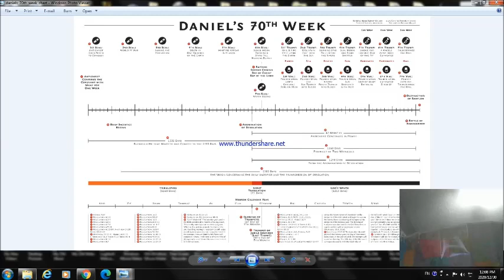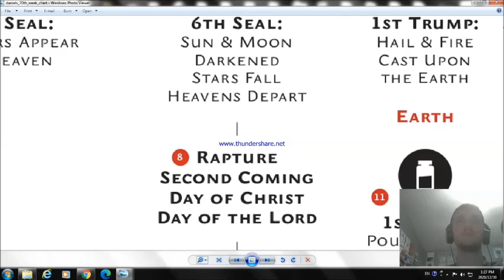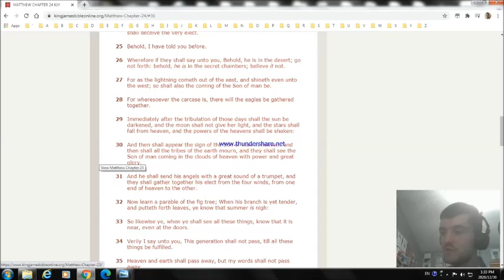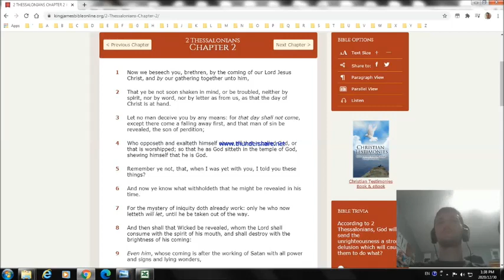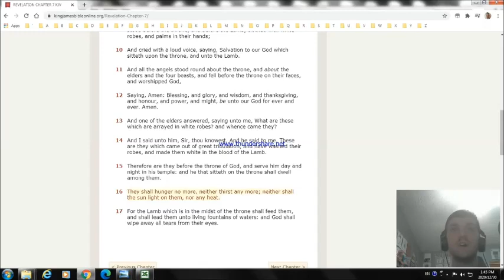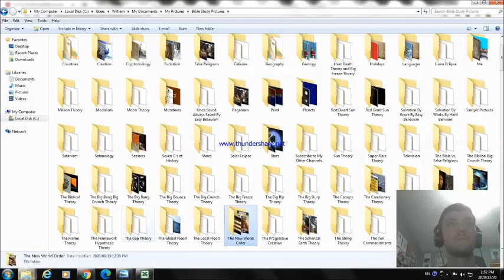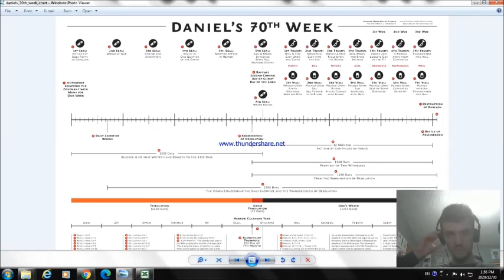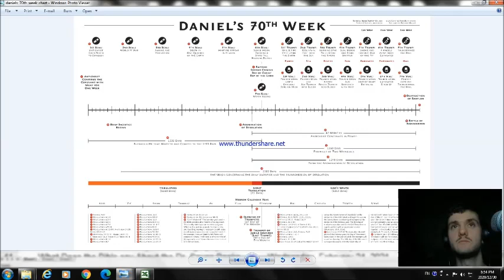Which Rapture Doctrine is the Biblical Truth? Podcast